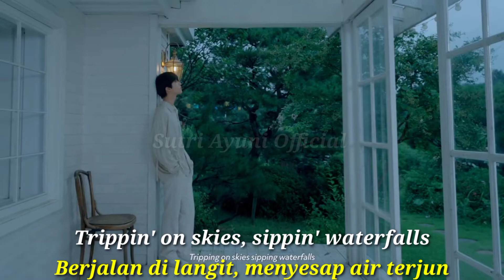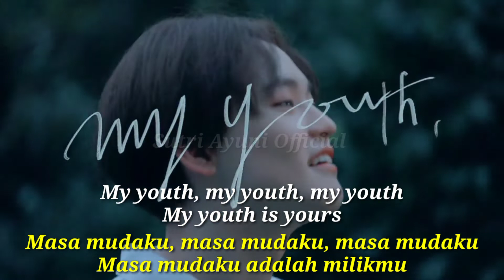Cover Jisung Chenle - Youth Terjemahan Lirik Lagu